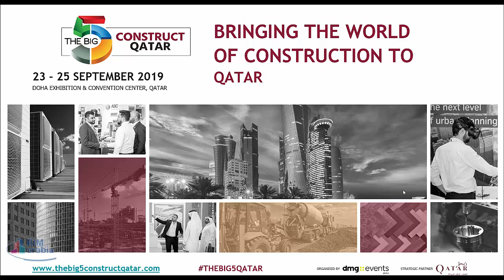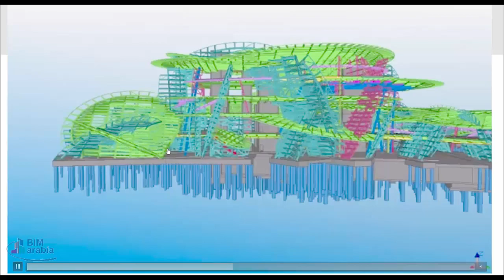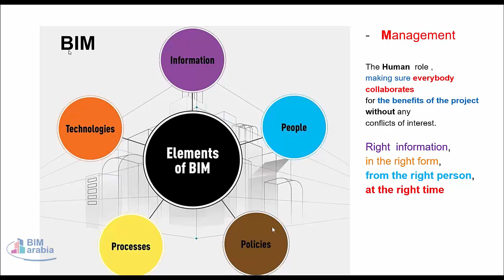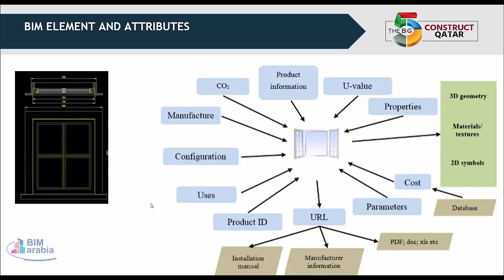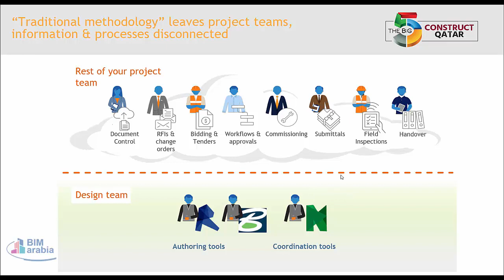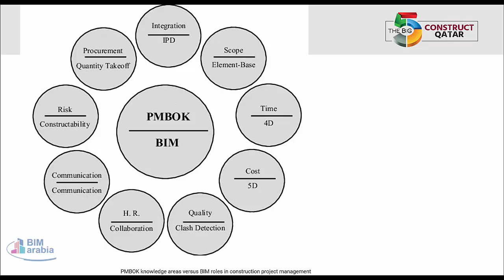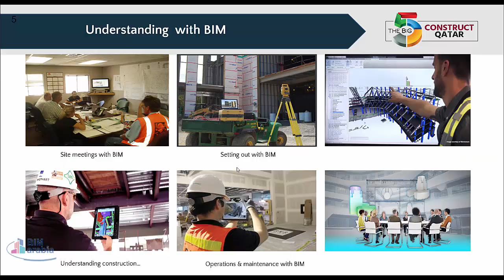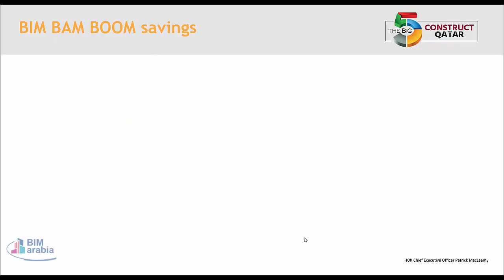البيم و التحكم في المشروع BIG5